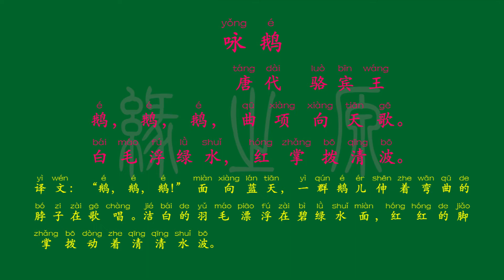003 一年级上册 咏鹅 唐代 骆宾王 解释译文 无障碍阅读 拼音跟读 古诗 小学背诵 拼音古诗 背诵默写 唐诗宋词 唐诗三百首